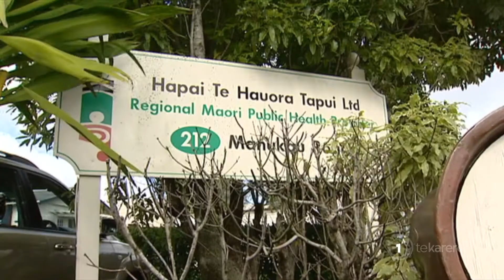Budget 2020: ‘Māori health strategies benefit all’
Māori health providers say that Māori health strategies have been proven to benefit everyone across the board and so should be well funded, and while the Associate Health Minister agrees, he says that those goals can be achieved through Whānau Ora. Hania Douglas reports.